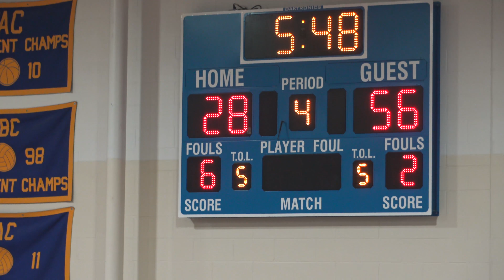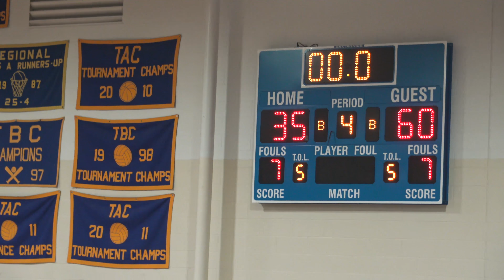MHS vs Columbia 12/12/2017